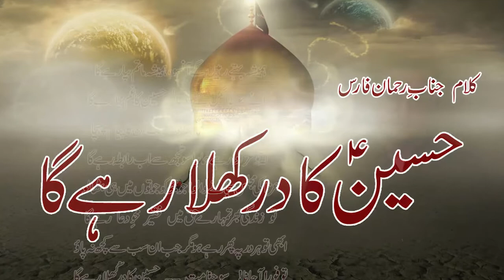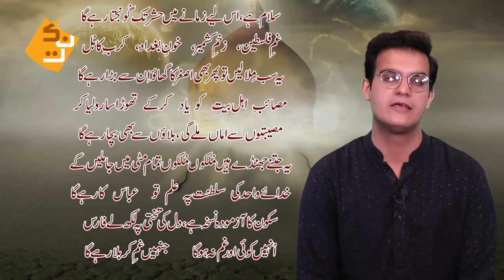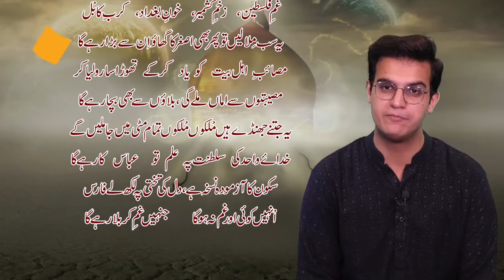Hussain ka Dar Khula Rahega | Rehman Faris Poetry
Heart Rending Poetry of Rehman Faris

ہمیشہ بہتے رھیں گے آنسو، ہمیشہ ماتم بپا رہے گا
پُرانے ہوجائیں گے دوعالم، حُسَین کا غم نیا رہے گا

اُنہیں جو میرا سلام پہنچا تو مُجھ تک اُن کا پیام پہنچا
کہ تُو عزادار ہے ہمارا سو تُجھ سے اب رابطہ رہے گا

عزا کی مجلس سجانے والو ! جو مُجھ کو جُوتوں میں ہی بٹھا لو
تو زندگی بھر تمہارے حق میں فقیر محوِ دُعا رہے گا

ابھی تو ہر در پہ پھر رھے ھو مگر جب ان سب سے کچھ نہ پاؤ
تو فوراً آجانا، سوچنا مت، حُسَین کا در کُھلا رہے گا

میاں ! یہ کوئی غزل نہیں ہے کہ آج ہے اور کل نہیں ہے
سلام ہے، اس لیے زمانے میں حشر تک گونجتا رہے گا

غمِ فلسطین، زخمِ کشمیر، خونِ بغداد، کربِ کابُل
یہ سب مِلا لیں تو پھر بھی اصغر کا گھاؤ ان سے بڑا رہے گا

مصائبِ اہلِ بَیت کو یاد کرکے تھوڑا سا رو لیا کر
مصیبتوں سے اماں ملے گی، بلاؤں سے بھی بچا رہے گا

یہ جتنے جھنڈے ہیں مُلکوں مُلکوں، تمام مٹی میں جا مِلیں گے
خدائے واحد کی سلطنت میں عَلَم تو عبّاس کا رہے گا

سکون کا آزمودہ نُسخہ ہے، دل کی تختی پہ لکھ لے فارس
اُنہیں کوئی اور غم نہ ہوگا، جنہیں غمِ کربلا رہے گا

رحمان فارس

Nuktaa is paying tribute to Hussain (R.A).
The Battle of Karbala was fought on 10 Muharram in the year 61 AH of the Islamic calendar between the army of the second Umayyad caliph Yazid and a small army led by Husayn ibn Ali, the grandson of the Islamic prophet Muhammad, at Karbala Iraq.

Upon battle, the son of Hazrat Ali (R.A) fought with grace, valor and unspoken bravery. Thus, his name is embedded in history like no other. Not just Muslims, over centuries, Hussain (A.S) has inspired many powerful global leaders along with philosophers and think-tanks.
Poetry: Rehman Faris
Narrator: Yasir Rashid